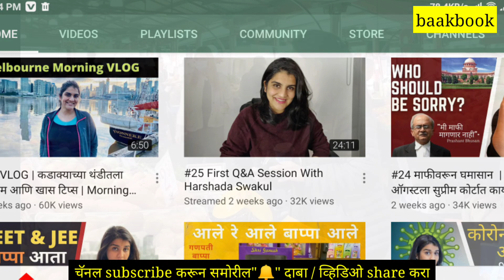हर्षदा स्वकूळ । Harshada swakul biography | lovestory | success story |pune mumbai Australia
हर्षदा स्वकूळ यांची जीवनकथा (abpmaza reporter)
रिपोर्टर ते अँकर ,अँकर ते युटयूबर
पुणे मुंबई ऑस्ट्रेलिया

हर्षदा स्वकूळ आणि गौरव स्वकूळ यांची लव्हस्टोरी
...ऑनलाइन ओळख झाली होती.

13 वा ग्रुप
 (२५० मेम्बर झाले कि नवीन ग्रुप ची लिंक देऊ)

video जास्तीत जास्त share करा , (whatsapp आणि Facebook ला)

आपल्या चॅनेल ला तुम्ही प्रचंड प्रतिसाद दिलात
याबद्दल मनःपूर्वक धन्यवाद💐💐💐♥♥

तुम्हाला व्हिडिओ आवडली तर like आणि share करा

पुढील बेल आयकॉन वरही क्लिक करा 🔔

(*तुम्हाला जर कोणत्या विषयावर व्हिडिओ हवी असेल तर comment मध्ये सांगा*)

आमच्या ह्या videos जरूर बघा (लिंक वर क्लिक करा)

Harshada swakul
Harshada swakool
Harshada swakul story
Harshada swakul biography
Harshada swakul Australia
Harshada swakul interview
Harshada swakul news
Harshada swakul information
Harshada swakul vlogs
Harshada swakul videos
Harshada swakul biography in marathi
Harshada swakul lovestory
Harshada swakul story in marathi
Reporter anker YouTuber
Harshada swakul Australia life
हर्षदा स्वकूळ
हर्षदा स्वकुळ
हर्षदा स्वकुळ biography
हर्षदा स्वकुळ गोष्ट
हर्षदा स्वकूळ लव्हस्टोरी
हर्षदा स्वकूळ जोश talk
हर्षदा स्वकूळ abp माझा
हर्षदा स्वकूळ माहिती
हर्षदा स्वकूळ व्हिडिओस
हर्षदा स्वकूळ लग्न
हर्षदा स्वकूळ मुलाखत
हर्षदा स्वकूळ मराठी
हर्षदा स्वकूळ ऑस्ट्रेलिया
हर्षदा स्वकूळ मेलबर्न
Harshada swakul melbern
Josh talk marathi
Marathi business
Marathi videos
Marathi comedy
ज्ञानदा कदम
काय सांगशील ज्ञानदा
ज्ञानदा
Dyanda kadam story
Biography in marathi
Lovestory in marathi

, funny marathi speech, motivational marathi speech, inspirational speeches in marathi , marathi motivational video marathi inspirational video motivational marathi,inspirational marathi, marathi motivational marathi inspirational ,
Baakbook
Baakbook marathi
Baak book
Baak book video
Baakbook video
Whatsapp status in marathi
 whatsapp status
Ganpati whatsapp status
Marathi whatsapp status
Ganesha
Succes story marathi

बाकबूक
Baakbook marathi

धन्यवाद 💐💐💐💐!